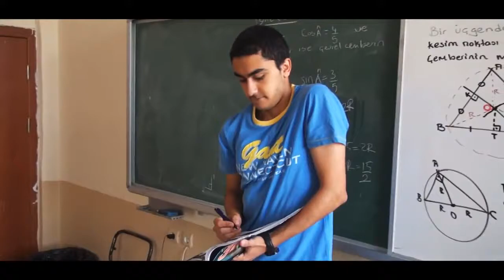[AAAL'16] PW Happy AAAL Ankara Atatürk Anadolu Lisesi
AAAL'16 Mezunları
Created by : Can Güneş - Canberk Uçar